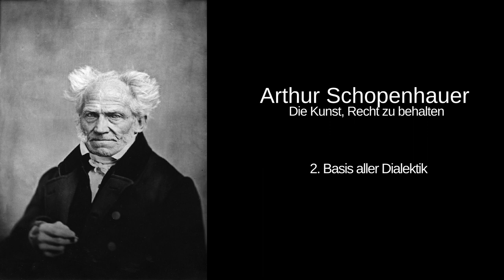2. Basis aller Dialektik - Die Kunst, Recht zu behalten - Arthur Schopenhauer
04:12 - Kunstgriff 1
08:12 - Kunstgriff 2
12:06 - Kunstgriff 3
15:06 - Kunstgriff 4
15:55 - Kunstgriff 5
16:57 - Kunstgriff 6
18:07 - Kunstgriff 7
19:16 - Kunstgriff 8
19:40 - Kunstgriff 9
20:12 - Kunstgriff 10
20:39 - Kunstgriff 11
21:17 - Kunstgriff 12
23:54 - Kunstgriff 13
24:52 - Kunstgriff 14
25:45 - Kunstgriff 15
26:39 - Kunstgriff 16
27:42 - Kunstgriff 17
28:03 - Kunstgriff 18
28:39 - Kunstgriff 19
29:12 - Kunstgriff 20
29:50 - Kunstgriff 21
30:46 - Kunstgriff 22
31:18 - Kunstgriff 23
32:19 - Kunstgriff 24
33:07 - Kunstgriff 25
34:57 - Kunstgriff 26
35:29 - Kunstgriff 27
35:59 - Kunstgriff 28
38:08 - Kunstgriff 29
40:46 - Kunstgriff 30
50:50 - Kunstgriff 31
52:58 - Kunstgriff 32
54:13 - Kunstgriff 33
55:08 - Kunstgriff 34
55:58 - Kunstgriff 35
59:15 - Kunstgriff 36
1:00:35 - Kunstgriff 37
1:01:35 - Letzter Kunstgriff